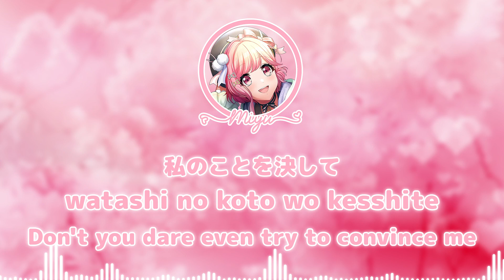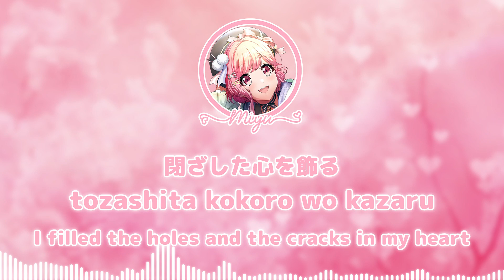Plastic Love (プラスティック・ラヴ) | D4DJ | Cover | Sakurada Miyu | [KAN/ROM/ENG] | Color Coded Lyrics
Plastic Love covered by Sakurada Miyu from D4DJ
Lyrics and Composition: Takeuchi Mariya
Arrangement: Yoshida Akihiro
Translation: Caitlin Myers